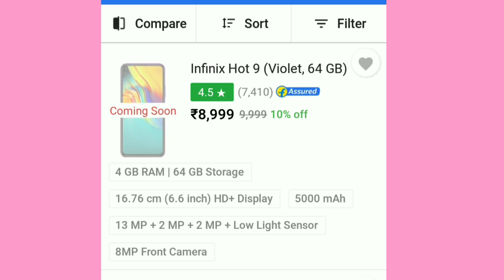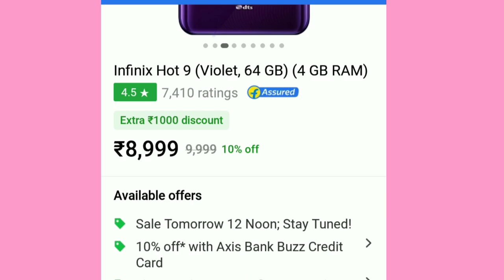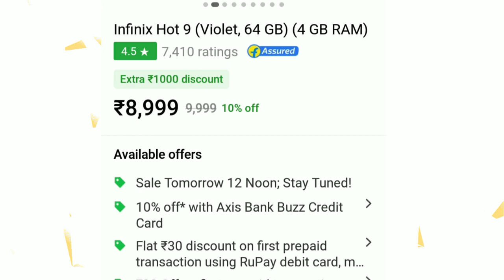Infinix Hot 9 Next Sale Date 6th July @12PM, Flipkart l online shoping l any mobile Today Offers.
This videos is related to Filipkart Sales.

flipkart mobile,
flipkart app,
flipkart offers,
flipkart subsidiaries,
flipkart grocery,
flipkart seller,
amazon orders,
amazon shopping,
amazon prime login,
amazon sale,

amazon video,
𝖺𝗆𝖺𝗓𝗈𝗇/𝗌𝗂𝗀𝗇𝗂𝗇,